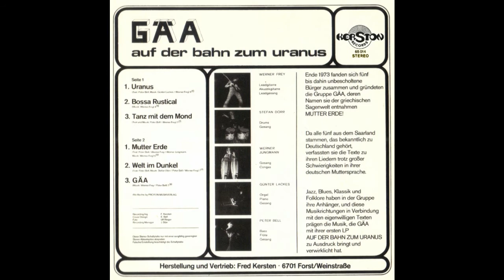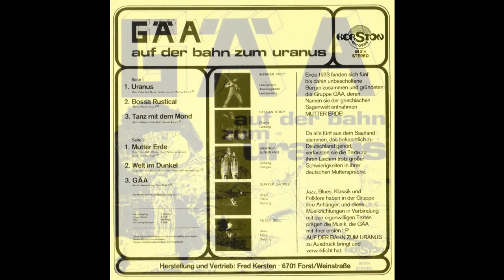[HQ] GÄA - 03 - Tanz mit dem Mond - auf der bahn zum uranus GAA 1973 Vinyl rare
GÄA - 1973 - auf der bahn zum uranus [Vinyl] [HQ]

01. Uranus (9:45)
02. Bossa Rustical (4:06)
03. Tanz mit dem Mond (7:25)
04. Mutter Erde (6:58)
05. Welt im Dunkel (7:05)
06. GÄA (7:38)

Frey, Werner (lead guitar, acoustic guitar, lead vocals)
Bell, Peter (bass, flute, vocals)
Dörr, Stefan (drums, vocals)
Jungmann, Werner (vocals, congas)
Lackes, Günter (organ, piano, vocals)